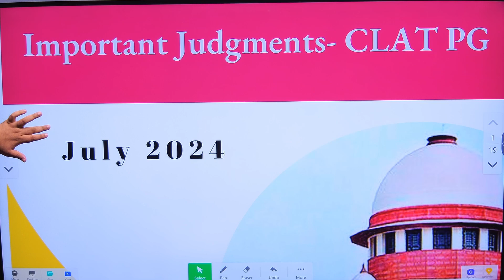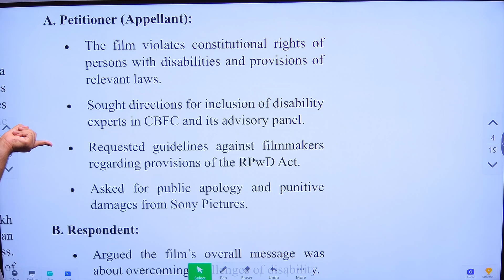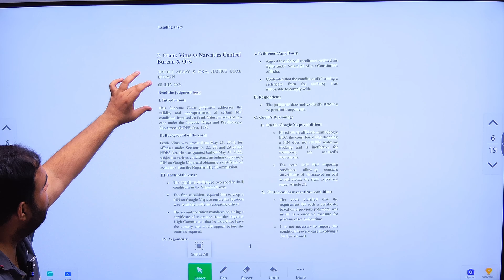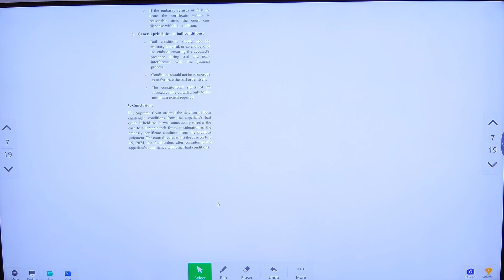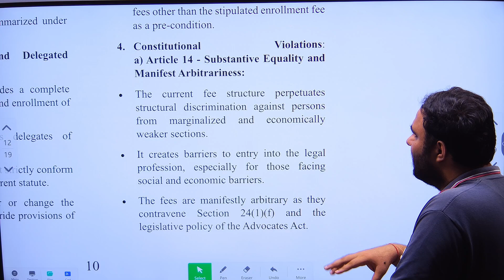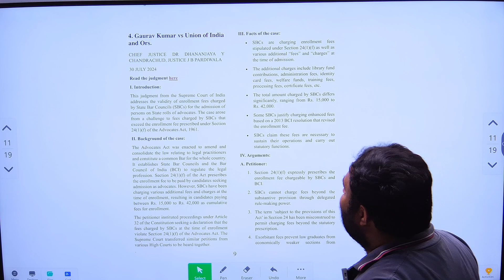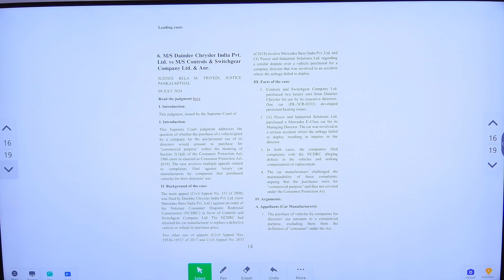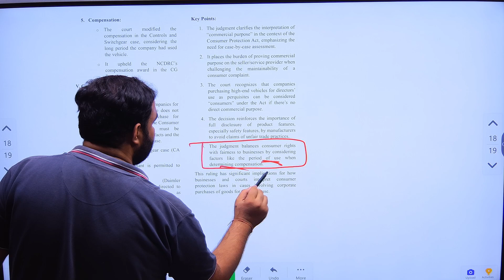CLAT PG: JULY 2024 RECENTLY CASE LAWS